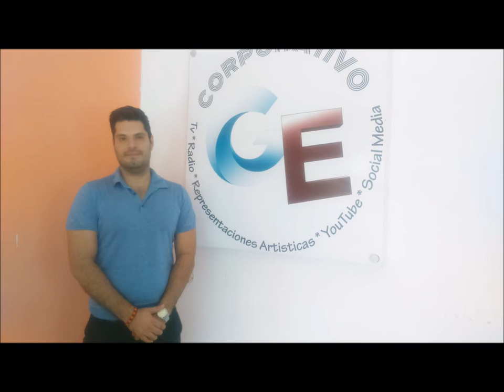Programa: ¿Qué hay de nuevo con el autismo?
En nuestro programa del lunes 31 de octubre desarrollamos el tema: "¿QUÉ HAY DE NUEVO CON EL AUTISMO" Segunda parte.
Continuamos con este interesante tema y abordamos los cambios en los criterios de diagnóstico actuales, incidencias, cómo se sigue la evolución de los síntomas en los TEA y cuales son las señales de alerta los primeros 24 meses de vida.
Contamos de nuevo con la presencia del Lic. José Rafael Espeso Robles, experto en trastornos generalizados del desarrollo.
Recuerda que transmitimos en La Lider Gdl y puedes escucharnos ESCÚCHANOS Y COMPARTE!!!